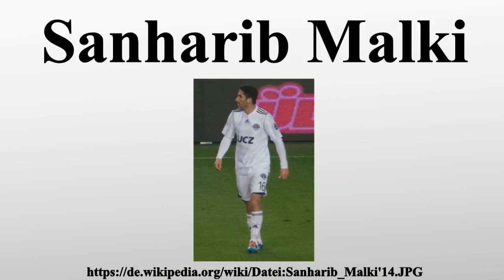Sanharib Malki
Vielen Dank für Ihre Unterstützung:

Sanharib Malki Sabah ist ein türkisch-syrischer Fußballspieler aramäisch/assyrischer Herkunft.Nach seinem Wechsel zu Kasımpaşa erhielt er die türkische Staatsangehörigkeit und belegt somit kein Ausländerkontingent in den türkischen Ligen.Da Sabah Sohn einer türkischen Mutter ist, hatte Sabah Anrecht auf die türkische Staatsangehörigkeit.Mit der türkischen Staatsangehörigkeit musste er auch einen türkischen Nachname annehmen und erhielt so den Namen Sanharib Büyüksal.

Bild-Copyright-Informationen
Urheber Info: Ultraslansi